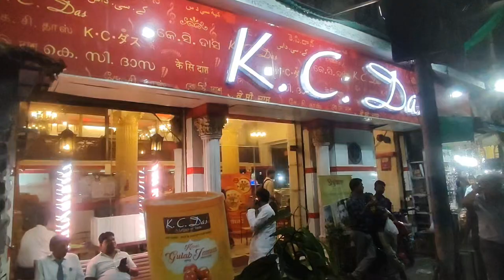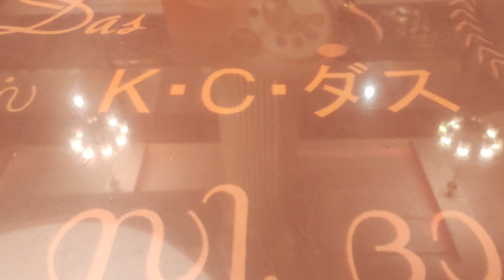K C DAS Sweets Kolkata |Founder of Rossogulla|Historic background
Krishna Chandra's major contribution was the introduction of the canned Rosso Golla and the creation of "Rosso Malai" in the year 1930, which became perennial favorites. To market his innovations, Krishna Chandra opened a new confectionery shop at Jora Sanko (in 1930) with his youngest enthusiastic son Sarada Charan Das. From there he popularized the canned Rosso Golla, which was the first and only canned dessert manufactured in India at that time.This was the inception of the "K.C. Das" confectionery company, which was later enhanced and legally reestablished as K.C. Das Private Limited under the Companies’ Act of 1946 by Krishna Chandra's son and successor Sarada Charan Das. Krishna Chandra died within four years of the opening of the company, leaving the affairs of the nascent company in the hands of Sarada Charan. Today K.C. Das Private Limited is widely acknowledged for their original creations such as "Rosso Golla" and "Rosso Malai"

Also watch
Exploring New Market KOLAKTA

k c das sweets